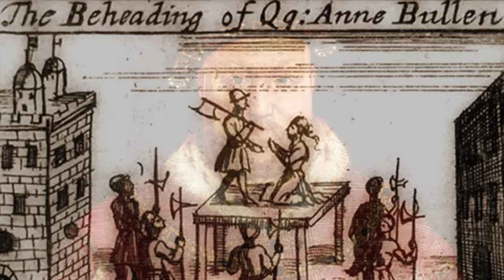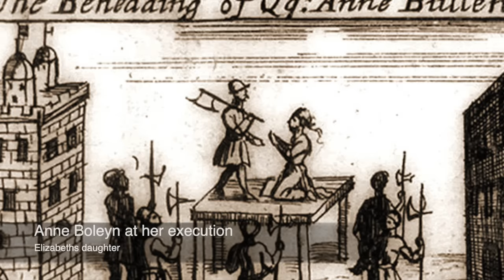The Scheming Mother Of Anne Boleyn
One of the most notorious families of the Tudor period was the Boleyn’s, and during the reign of King Henry VIII they would rise very high to the positions of royalty, but would also be brutally brought back crashing to ground with their downfall. The most famous Boleyn member was Anne who became the Queen of England and the Second Wife of King Henry VIII. Anne knew what she wanted and she would not want to be like her sister Mary who had become the Kings mistress, and she wanted to become a Queen in her own right. Because of this, Henry VIII had to get rid of his first wife and also then split from the Pope and he declared himself the Supreme Head of the Church of England. But the Boleyn’s would be linked to royalty in many different ways, and the daughter of Anne Boleyn would then also become the greatest Queen of the Tudor period, being Elizabeth I. But who was the mother of the Boleyn’s, and who was the mother of Anne Boleyn?